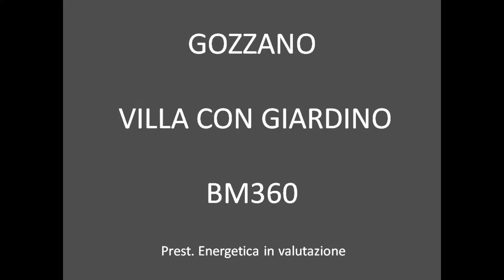BM360 - GOZZANO - VILLA CON GIARDINO IN VENDITA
GOZZANO - VILLA CON GIARDINO IN VENDITA
Nella zona centrale di Gozzano, villa singola con ampio giardino (circa 2800mq di verde).
La villa si compone di due ampi appartamenti:
- l'appartamento al piano rialzato si compone di due ingressi uno dalla scala comune e uno dal balcone della cucina, tinello, soggiorno, 3 camere da letto, doppi servizi. Dalla cucina, tinello e soggiorno con camino a vista, con accesso al balcone che porta al terrazzo con vista sul giardino. Internamente  troviamo pavimentazioni in marmo , parquet , finiture curate nei dettagli.
- al primo e ultimo piano accediamo tramite una scala in marmo lucido, troviamo l'ingresso, soggiorno con cucina separata, tre camere da letto, doppi servizi e balcone.
- al piano seminterrato troviamo due cantine, locale tecnico (caldaia), lavanderia, e il box auto.
Completa la proprietà il giardino a prato verde.
La casa ha una ottima esposizione al sole.
Prestazione energetica in valutazione
Rif. BM360
Richiesta € 549.000

IMMOBILIARE PIEMONTE
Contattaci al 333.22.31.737